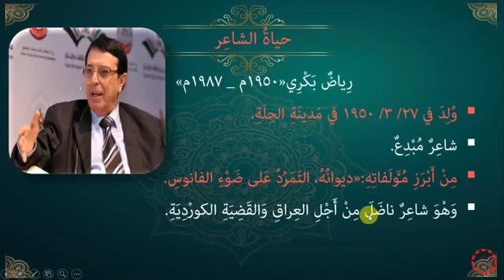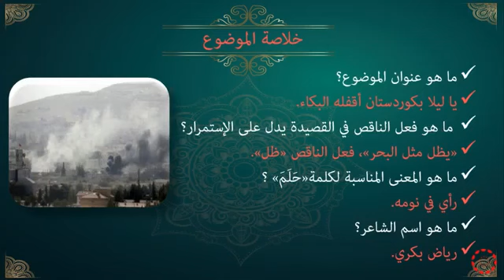پۆلی 8 عەرەبی الدرس (2-23) ‌ ياليلا بكوردستان